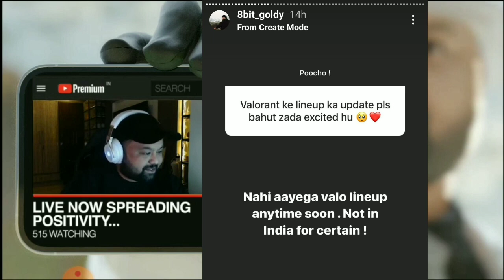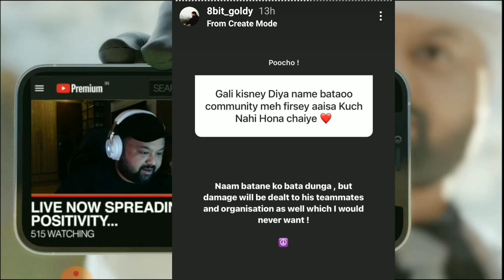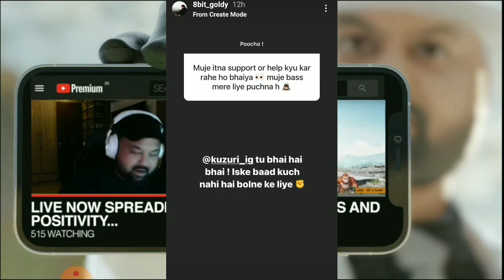S8ul New Lineup?, New Gaming House and 8bit Big Signings - Goldy Bhai answers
‎@8bit Goldy  on New Bootcamp of S8ul, Lineup and New Signings
Goldy Bhai on New Gaming House
Godly Bhai on S8ul New Gaming House
S8ul New Gaming House
S8ul New lineup
Goldy Bhai on 8bit New Signings
Soul
Team Soul
8bit
S8uL
Goldy Bhai on Soul
Goldy Bhai reply on who abuse him